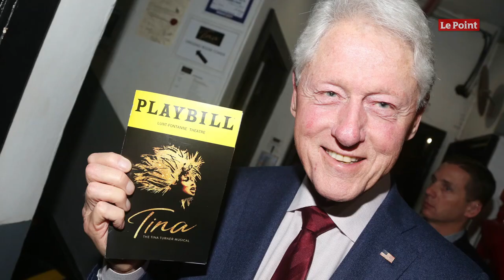Affaire Monica Lewinsky : décès de Linda Tripp, figure clé du scandale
Linda Tripp, l’un des principaux protagonistes de l'affaire Monica Lewinsky menant au procès en destitution de l'ancien président des États-Unis Bill Clinton, est morte mercredi 8 avril.